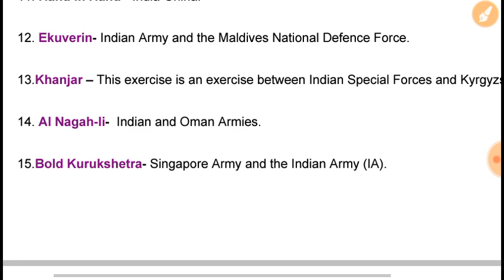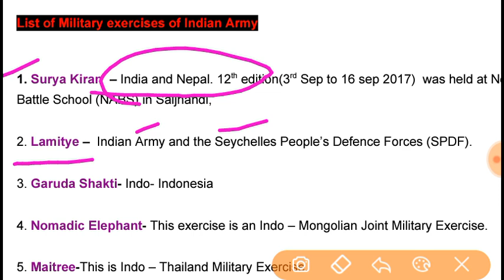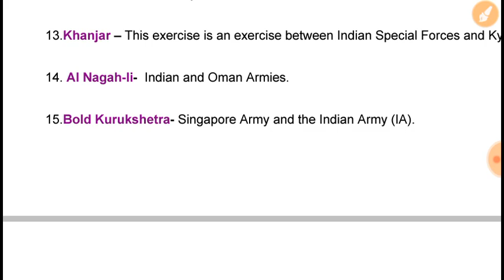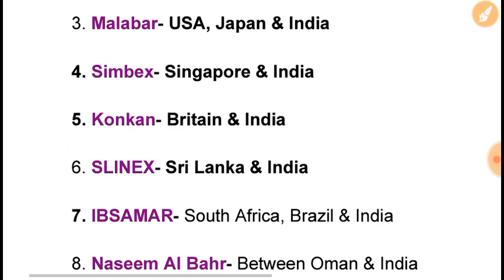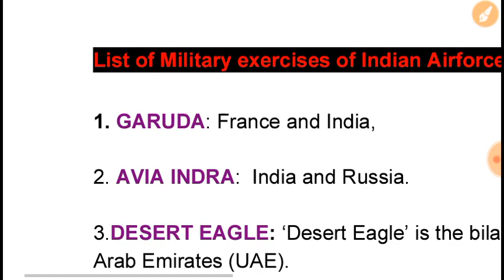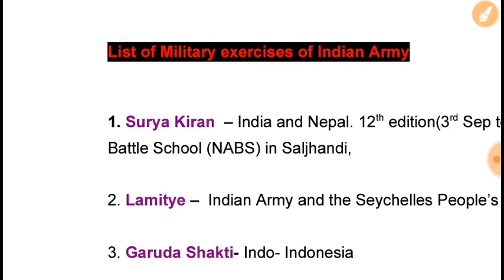Current Affairs Part 19 || INDIA'S Joint Military Exercise 2017-18 || ALP || RAILWAY GROUP || RPF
তাড়াতাড়ি পড়ে নাও
Current Affairs Part 19 || INDIA'S Joint Military Exercise 2017-18 ||

1)General science part 27 প্রশ্ন ও উত্তর গুলো তাড়াতাড়ি পড়ে নিন

2)1)General science part 28 প্রশ্ন ও উত্তর গুলো তাড়াতাড়ি পড়ে নিন

BEST কিছু জেনারেল সাইন্স এর বই  FOR ALL GOVT EXAMS:-

1) Magbook General Science 2018 Paperback – 2017
by Arihant Experts (Author)

2)General Science for Civil Services Examinations Paperback – 1 Nov 2017
by PrepMate (Author)

best book for রেলের group D preparation:-
GK:-

1.Railway to the Point General Knowledge & General Science 2131 Paperback – 10 Feb 2018

2.Kiran’s Railway Group ‘D’ 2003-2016 Solved Paper (English) - 2167 Paperback – 11 Mar 2018

3.Kiran’S Railway Group ‘D’ Online CBT Mock Test Practice Work Book (English) - 2145 Paperback – 21 Feb 2018

4.15 Practice Sets for Indian Railways (RRB) Group D Exam 2018 Paperback – 19 Feb 2018

1.Railway Recruitment Cell Group D Exam Practice Work Book (Bengali) - 2137 (Bengali) Paperback – 16 Feb 2018

2.RAILWAY Recruitment Boars Group D Computer Basedd Test (Technical & Non-Technical Cadre) Practice Sets & Solved Papers (Bengali) Paperback – 2018

MATH

1.50 Practice Sets Quantitative Aptitude Paperback

REASONING
2.50 Practice Sets Reasoning ( Verbal., Non Verbal & Analytical Reasoning ) Paperback – 2016

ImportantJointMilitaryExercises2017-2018